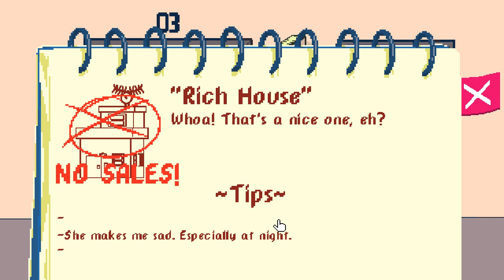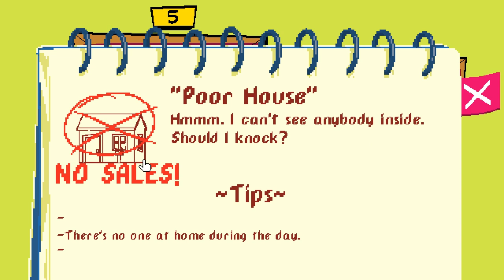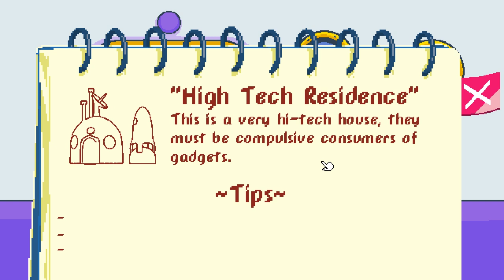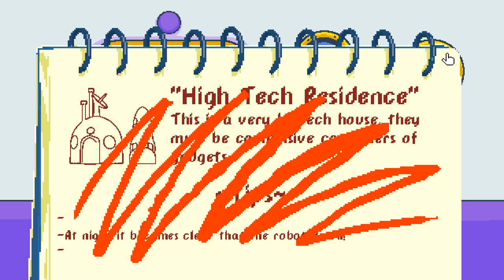World's Worst Salesman - Talk to Strangers Gameplay [Let's Play]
Talk to Strangers puts us into the world of high pressure door to door sales. We must visit some strange and very strange people and try to sell them whatever we can.